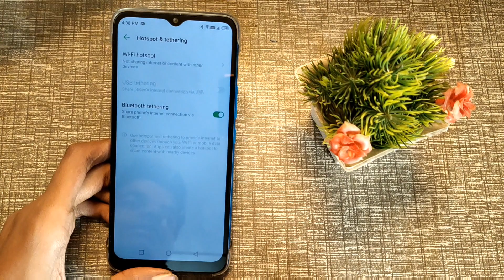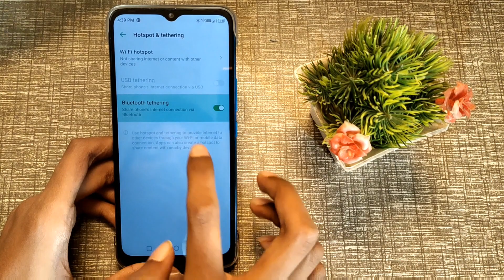infinix hot 11 me Bluetooth tethering disable kaise karen,how to disable Bluetooth tethering in infi